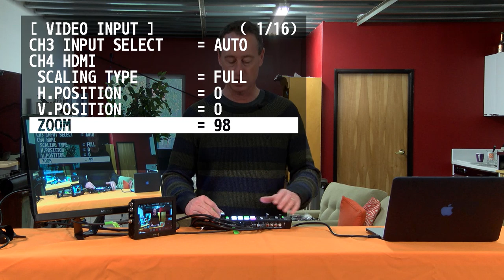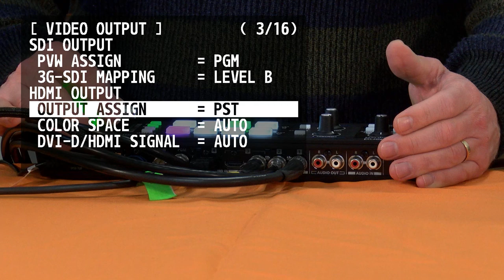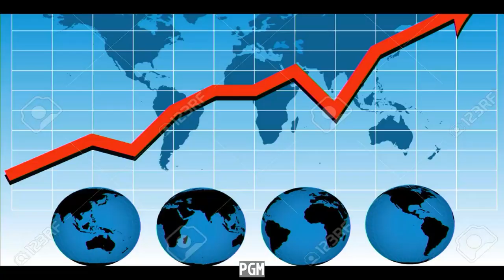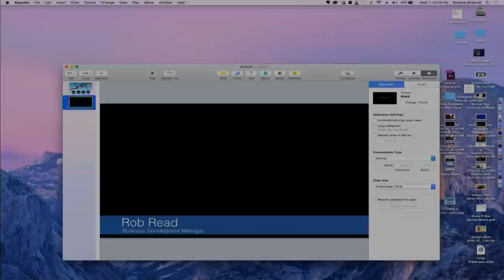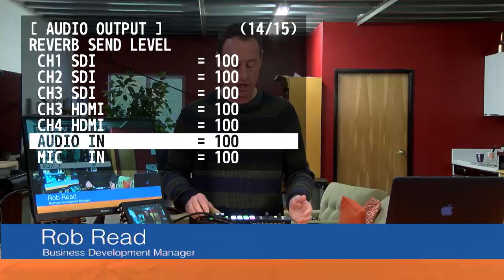Roland V-1 SDI 4 Channel Video Switcher: In Depth Demo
Rob Read from Roland gives a demo of the V1 SDI from the Varvid offices.

V-1SDI is a flexible and versatile video switcher that makes it easy to connect and switch professional 3G SDI cameras and playback sources along with HDMI sources including cameras, smart phones, computers, tablets, Blu-ray players.
Compact and portable, the V-1SDI delivers professional switching results with its easy to use hardware interface complete with T-Fader and easy-to-see backlit buttons.

With support for 3G-SDI, the V-1SDI can operate at full 1080p resolution and can take advantage of the longer cable distance of SDI making this compact solution suitable for events and applications in even large spaces with the most professional level of SDI camera sources.

MAIN FEATURES

Support for SDI and HDMI cameras, smartphones, tablet computers and PCs etc.
Easy to operate with hardware controls
Compact size
Supports up to Full HD 1080p
3 x 3G-SDI and 2 x HDMI* inputs
2 x 3G-SDI and 1 x HDMI* output
Quad input multiviewer with source labeling and audio metering
Composition effects including DSK (Downstream Keyer), picture-in-picture etc.
Full 14 channel audio mixer included
Software control using V-1SDI RCS application for Mac and PC and remote control via RS-232 connection